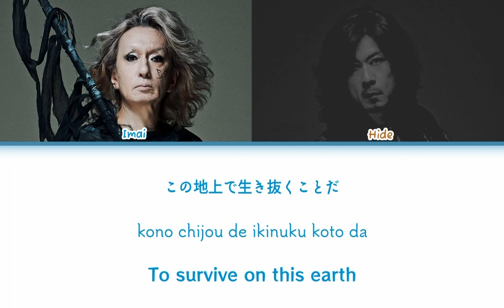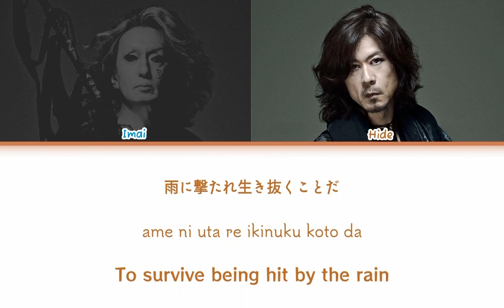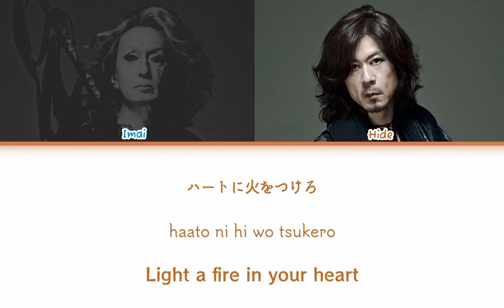Buck-Tick- 'Raijin Fuujin - Resonance' (Color coded KAN/ROM/ENG)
Original song : Buck-Tick 'Raijin Fuujin - Resonance' (雷神 風神 - レゾナンス)

This video might not be 100% accurate, thank you for understanding.